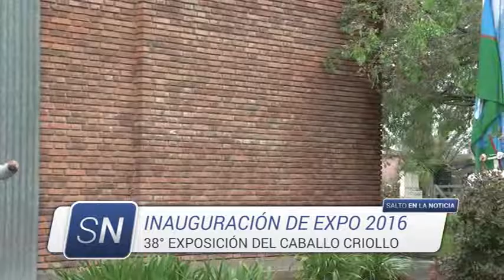Inauguración 38 aniversario Caballo Criollo